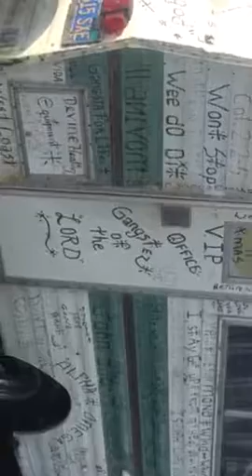Super Trippy Rv 559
Ok So Idk If Anybody Else Saw This But This Shit Is Trippy Af. I saw similar shit written in fresno county jail in ad-seg (Aggressive-Segregation) on the walls. Cops blamed me I was like dude that shit was already in here.

Hahaha fucking crazy I found you mofo!